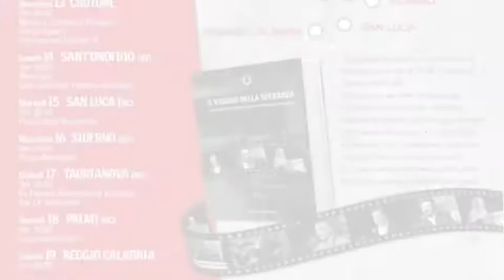"IL VIAGGIO DELLA SPERANZA" di Nessuno Tocchi Caino, ed. Reality Book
Presentazione del libro  "IL VIAGGIO DELLA SPERANZA" di Nessuno Tocchi Caino, ed. Reality Book
Taurianova (Rc) - 17 settembre 2020 - A cura di Marco Marchese
Intervenuti:
Mimmo Petullà - Sociologo;
Antonio Napoli - Avvocato;
Elisabetta Zamparutti - Tesoriere Nessuno Tocchi Caino;
Rita Bernardini - Presidente di Nessuno Tocchi Caino;
Pasquale Zagari;
Sergio D'Elia - Segretario di Nessuno Tocchi Caino.